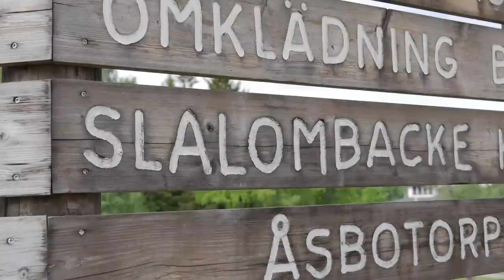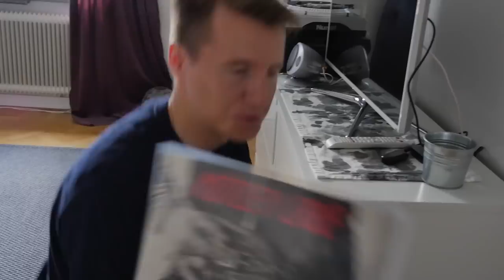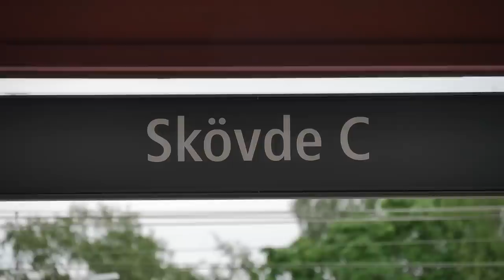På Bar Mark S01E01- Emil Johansson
This is the premiere of our summer series “På Bar Mark” where we take a look into the daily life of our alpine stars, why they started skiing, and what their upcoming goals are. First up - Emil Johansson